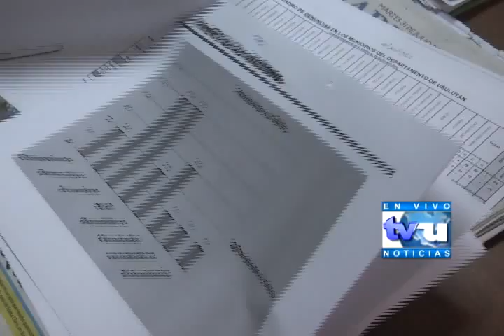Estadísticas de homicidios en Usulután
Ya se contabilizan 93 personas fallecidas en lo que va del año, siendo los municipios de usulutan, santa maria jiquilisco y jucuapa los mas violentos, la mayoria de hechos se han cometido con armas de fuego según las ultimas estadisticas policiales.